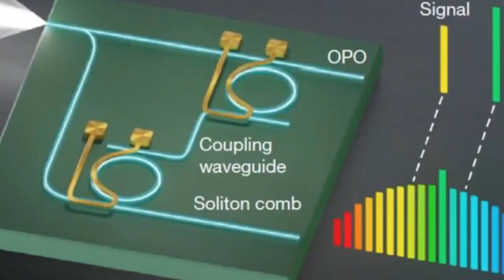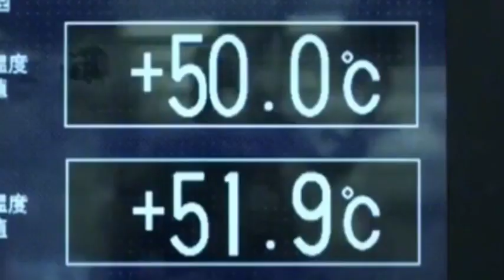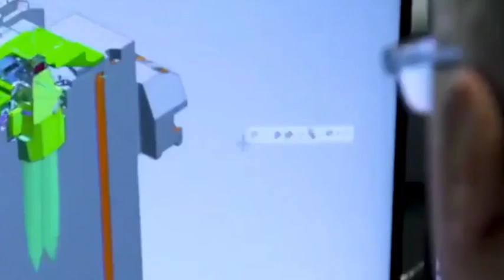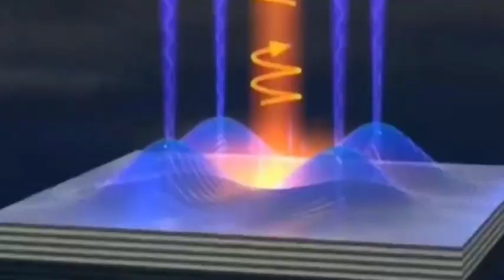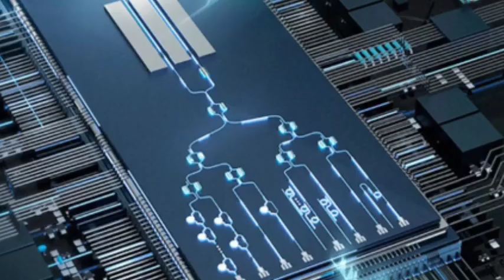China uses lithium niobate platform to develop microwave photonic chips, the US myth is shattered.